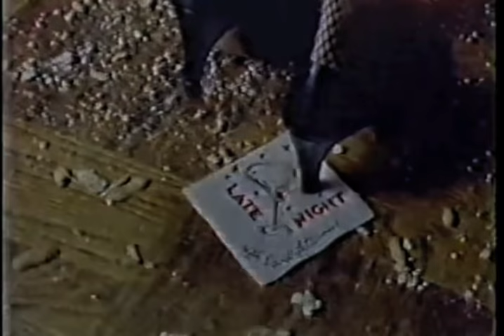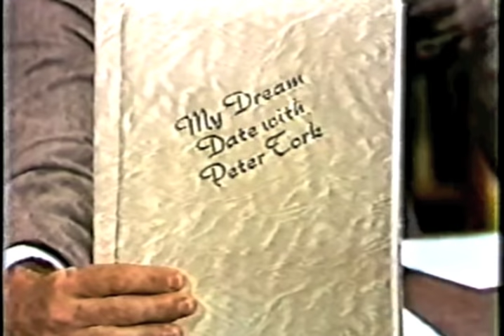Peter Tork on Letterman, July 8, 1982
It's "Win a Date with Peter Tork" night on Late Night, July 8, 1982 (taped the day before), with winner Esther Pollock. Then an extended discussion with Peter on his career as a Monkee, including his memories of Jimi Hendrix as the group's opening act in 1967.

Also, newly-hired Late Night writer Steve O'Donnell makes his debut television appearance as Peter and Esther's waiter.